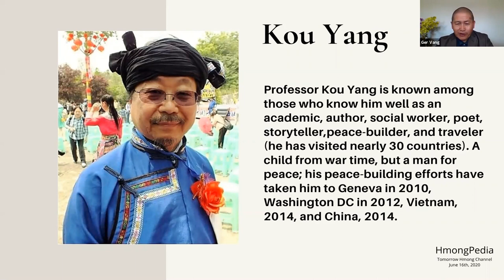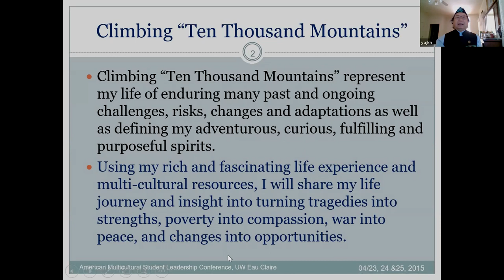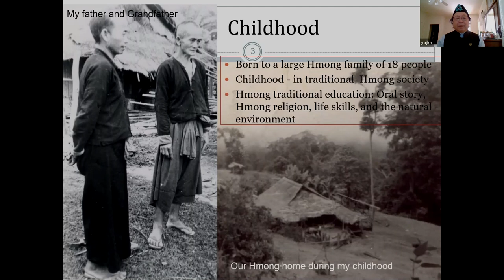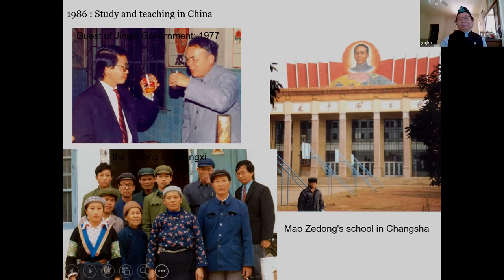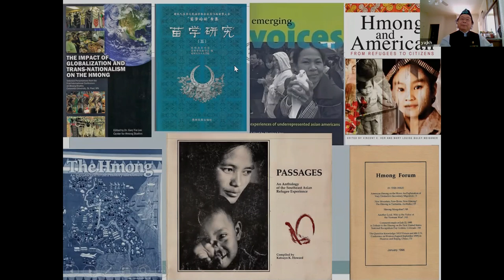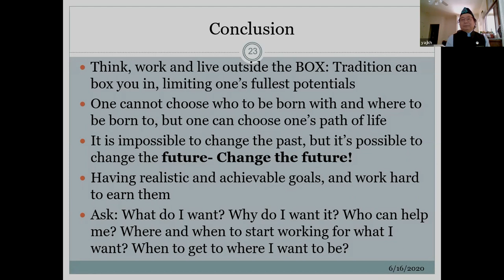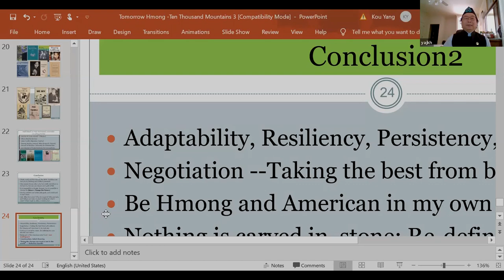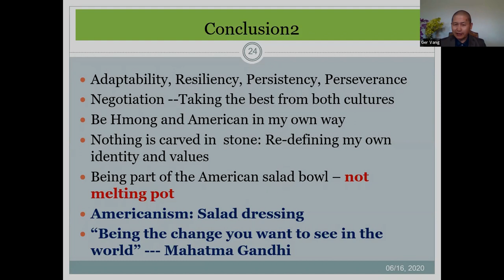JOURNEY TO AMERICA: KOU YANG, ED.D., MSW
Professor Kou Yang is known among those who know him well as an academic, author, social worker, poet, storyteller, peace-builder, and traveler (he has visited nearly 30 countries). A child from war time, but a man for peace; his peace-building efforts have taken him to Geneva in 2010, Washington DC in 2012, Vietnam, 2014, and China, 2014.